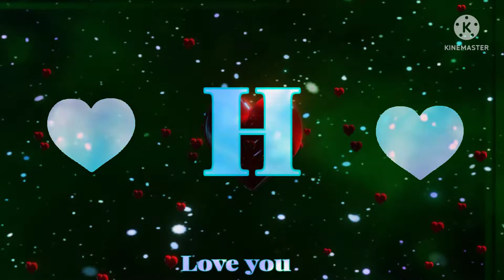H Name Love Status WhatsApp 😍 H Name Status Love Song Bindass s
h name status,
h name love status,
h name whatsapp status,
h status,h love status,
h letter status,
h name whatsapp status video,
h name status video,
h name love status video,
status,
h letter whatsapp status,
whatsapp status,
love status,
name status,
h name status,
name status video,
name art status.,
black screen status,
h naam ka status,
status,sad status,
b name status love,
love status h name,
name lovers status,
h letter whatsapp status video